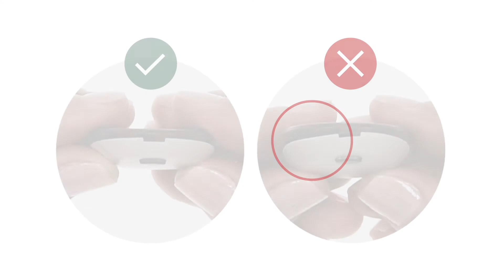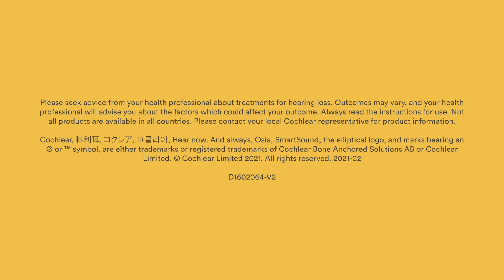Change the cover of your Cochlear™ Osia® 2 Sound Processor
Learn how to change the cover of the Cochlear™ Osia® 2 Sound Processor.

For more Osia 2 support, see the Osia 2 user manual.

The Cochlear Osia System uses the body’s natural ability to deliver sound through bone conduction. If you have conductive hearing loss, mixed hearing loss or single-sided deafness (SSD), the Osia System may be the right hearing solution for you.
For more information about the Osia System, the Osia 2 Sound Processor and more support resources,

Please seek advice from your health professional about treatments for hearing loss. Outcomes may vary, and your health professional will advise you about the factors which could affect your outcome. Always read the instructions for use. Not all products are available in all countries. Please contact your local Cochlear representative for product information.
Cochlear, 科利耳, コクレア, 코클리어, Hear now. And always, Osia, SmartSound, the elliptical logo, and marks bearing an ® or ™ symbol, are either trademarks or registered trademarks of Cochlear Bone Anchored Solutions AB or Cochlear Limited (unless otherwise noted).